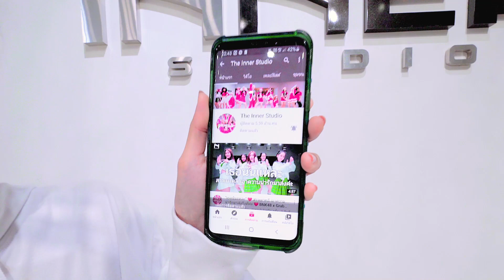INNER KIDS I นี่มันหน้าร้อนหรือน่ารัก - BONNADOL